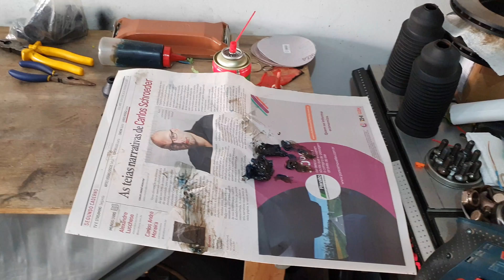"Reforma" pivôs em casa - ** Se estiver com folga precisa colocar novo, não tem como fugir - [4K]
*** ATENÇÃO: como falei no vídeo, isso não recupera pivô com folga, torto ou com desgaste elevado, é só para dar uma sobrevida quando o pivô está bom porém com a coifa rasgada. Pivô torto, gasto ou com folga o certo é trocar ***

Neste vídeo vou mostrar a "reforma" que fiz nos pivôs de Ford Ka (usei estes para exemplo) e que no futuro farei nos pivôs da balança do meu Gol Power 2003.

Link das coifas/ tapa-pó que comprei, o valor é para 12 unidades, usei 2 por enquanto:

A engraxadeira (ou bico de engraxadeira como também é conhecido) comprei numa loja de ferramentas aqui na região. Rosca M6

Video: @Samsung Galaxy S10